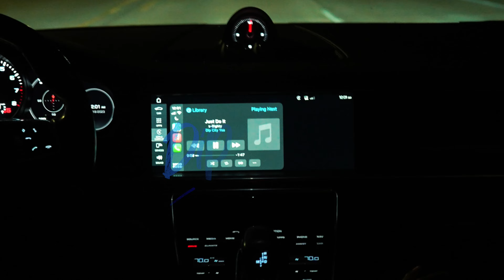Welcome to Dip city : the intro